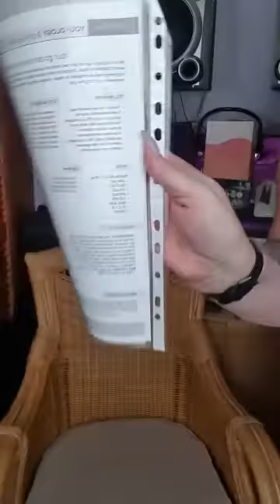Welcome to my Skincare Sunday ......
Welcome to Skincare Sunday.

I doing a 1k like giveaway on 29th if you want to be add watch and find out how to enter x